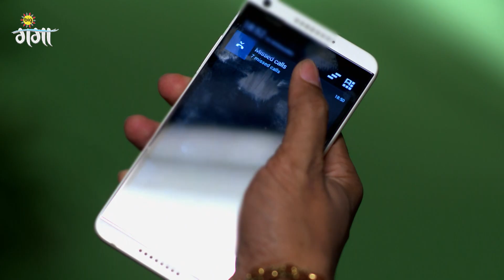युवराज को पागाखाने ले जाते है | Tashan E Ishq | Full Ep. 51 | Zee Ganga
Tashan-E-Ishq is a Bhojpuri drama television series directed by Santram Varma and Rakesh Malhotra and produced by Subhash Chandra and Nitin Keni. Vaishnavi Mahant as Leela and Eva Grover/Anjali Mukhi as Anita, are rivals, but their children Jasmin Bhasin as Twinkle and Zain Imam as Yuvraj fall in love. Later, circumstances bring Twinkle and Kunj, played by Sidhant Gupta/Naman Shaw, closer but a jealous Yuvraj vows to drive them apart.